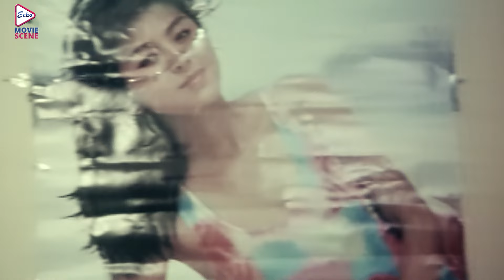জীবনটা আটকে যায় কিন্তু থেমে থাকে না | Bahurupa | Dramatic Scene 3 | Satabdi Roy , Soumitra C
Watch the dramaticscene from Bengali full movie "bahurupa ", starring : satabdiroy , soumitrachatterjee , rabighosh , anupkumar , Directed by: dssultana .

Movie Credits :
Film.      :   Bahurupa (বহুরূপা)
Director :  D.S.Sultana
Starring :  Satabdi Roy, Soumitra Chatterjee , Rabi Ghosh , Anup Kumar etc.
Music Director(s) : Kanu Bhattacharya
Release : 1997